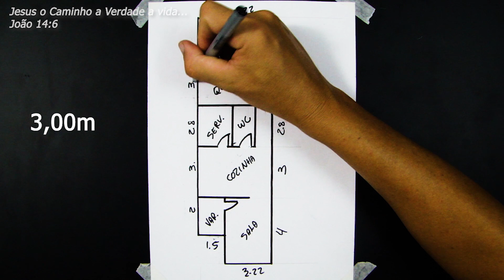plano de casa con cocina de 3 dormitorios 3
Vous cherchez un plan d'étage avec 3 chambres pour votre future maison? Dans cette vidéo, nous vous présentons différentes options de plans d'étage qui pourraient répondre à vos besoins. Que vous cherchiez une maison de style moderne ou traditionnel, vous trouverez certainement votre bonheur avec ces plans d'étage pratiques et fonctionnels. Découvrez nos suggestions pour une maison de 3 chambres qui répondra à toutes vos attentes!